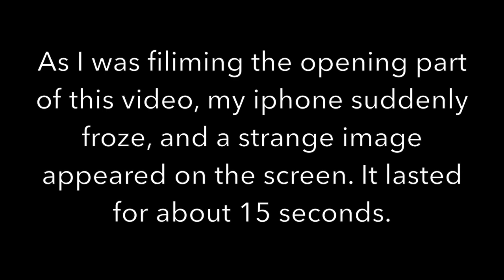Horizontal Stick Heaven! Drying Racks and a Room with a View!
This is about checking up on a structures area and finding a completely new room-like structure! Incredibly, the style and elements of the stick placements fit with what I have been finding and documenting in this particular area for over two years. Seems to be a signature style of one of the builders. There are other wonders here that continue to blow my mind. ,move me forward, and provide a deep sense of awe. This area is located along a river that I have been studying closely for over three years. The building simply hasn't slowed down. If anything, there seems to be an acceleration. I hope you enjoy.